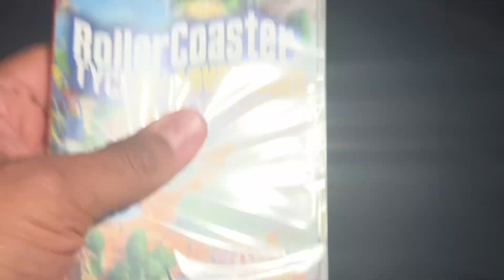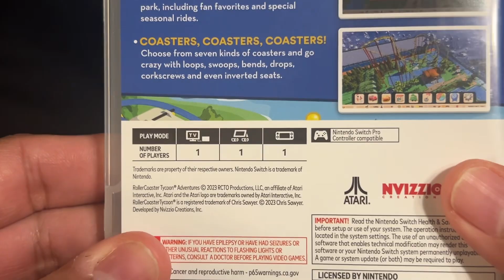Rollercoaster Tycoon Adventures Deluxe Nintendo Switch unboxing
Here is our unboxing video of Rollercoaster Tycoon Adventures Deluxe for the Nintendo Switch